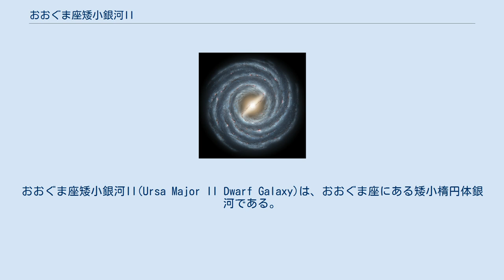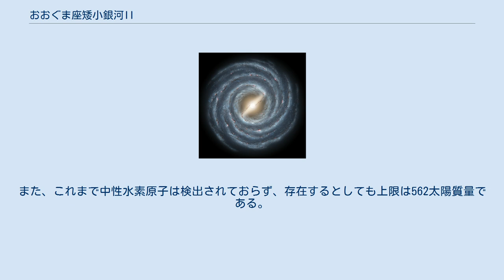おおぐま座矮小銀河II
おおぐま座矮小銀河II(Ursa Major II Dwarf Galaxy)は、おおぐま座にある矮小楕円体銀河である。
2006年にスローン・デジタル・スカイ・サーベイのデータから発見された。
太陽から約3万パーセクに位置し、約116km/sの速度で向かってきている。
楕円形（軸比~2:1）で、光度が半分になる半径は約140パーセクである。
 おおぐま座矮小銀河IIは、銀河系の伴銀河で最も小さく暗いものの1つであり、光度は太陽光度の約4000倍（絶対等級は約-4.2）で、大部分の球状星団の光度よりもずっと暗い。
さらには、銀河系内にあるカノープスのような単一の恒星でもこの銀河よりも明るいものもあり、オリオン座γ星と同程度である。
しかし、質量は約500万太陽質量であり、この銀河の質量光度比は約2000となる。
ただし、この銀河はいくらか不規則な形で、潮汐破壊の過程にある状態であり、これは過大評価である可能性もある。
 おおぐま座矮小銀河IIの恒星には、少なくとも100億歳の古いものが多い。
これらの恒星の金属量は、[Fe/H] ≈ -2.44 ± 0.06と低く、重元素の量が少なくとも太陽の300分の1以下であることを示している。
おおぐま座矮小銀河IIの恒星は、恐らく宇宙で最初に形成された恒星の一部である。
現在、この銀河では星形成は行われていない。
また、これまで中性水素原子は検出されておらず、存在するとしても上限は562太陽質量である。